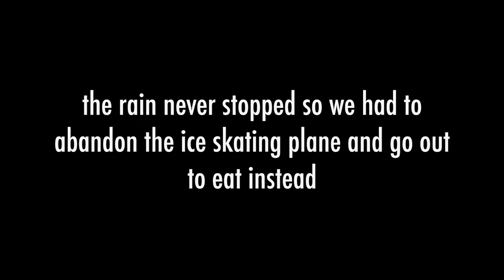HOMEGOODS, DINNER & HOME ALONE | VLOGMAS DAY 21